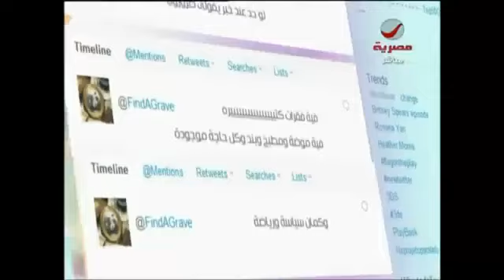KHENSU_1 First Egyptian Rover in Az El-Shabab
The rover is a space exploration vehicle designed to move across the surface of a planet or other celestial body, for example: ( Spirit - Opportunity - Curiosity - Sojourner-Phoenix - Viking1,2- Yuto - Lunokhod 1 -.. etc.).

Rovers have several advantages :
They examine more territory, they save astronauts's life, they can be directed to interesting features, they can place themselves in sunny positions to weather winter months and they can advance the knowledge of how to perform very remote robotic vehicle control.

Space Systems Technology Laboratory is a team of nineteen talented and passionate engineers with a common goal of building the first Egyptian rover of this kind.' -- says Hamed Gamal, the coordinator of the Cairo University team. 'We're currently working on improving the rover's systems, to make sure we give the European Rover Challenge the best we've got and get a high final score.